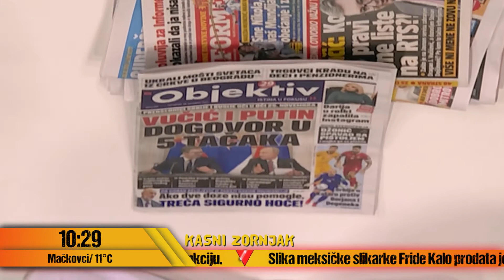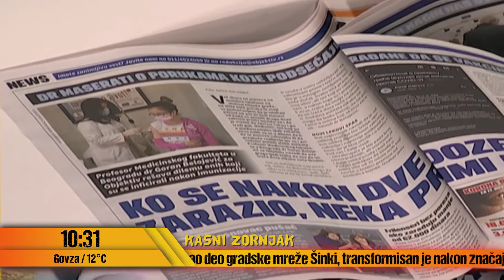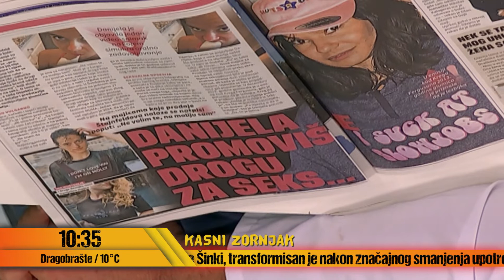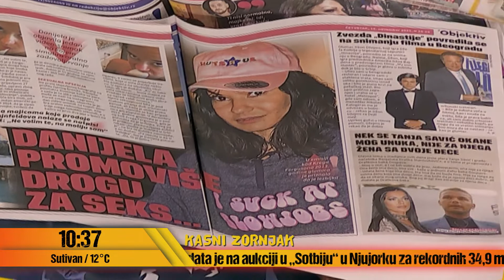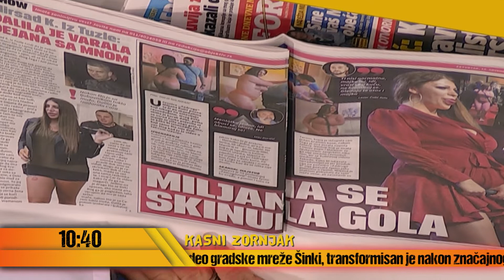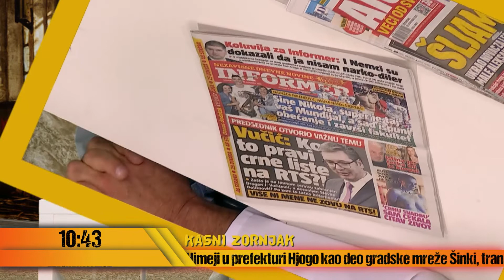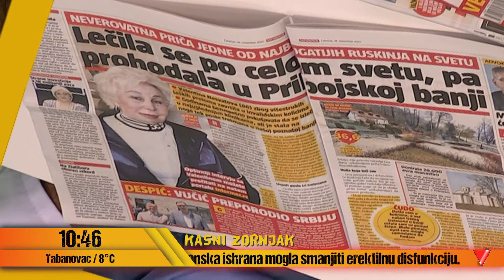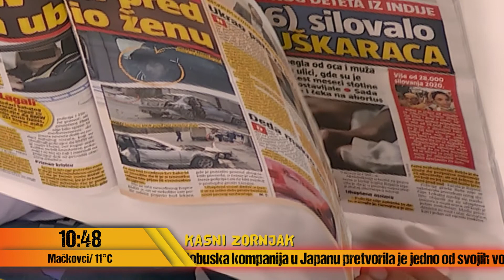Zornjak - Lizolist - Svaki šesti osnovac puši cigare - 18.11.2021. - Red TV